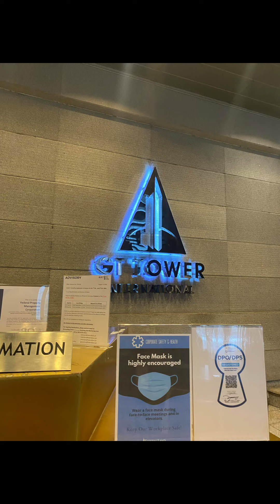GRAY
Finally. Thanks God! 2 down. More to go.
Gray’s best. 🚘⚪️